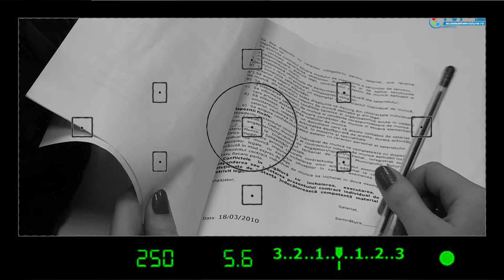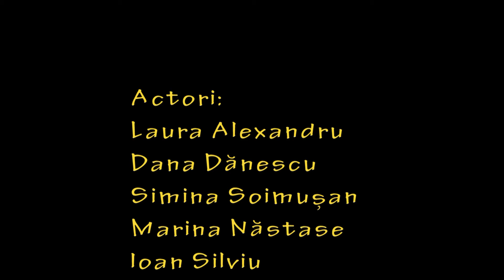13 STOP CADRU